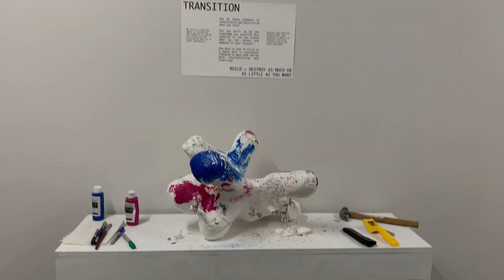Transition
This video shows the interaction and process of the work Transition.